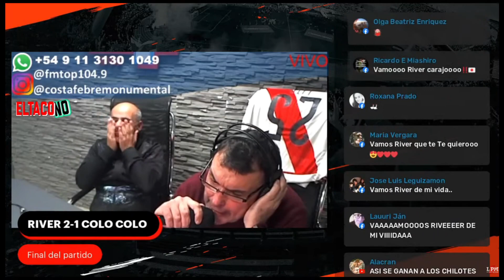📻 Colo Colo 1-2 RIVER Relato Lito Costa Febre Copa Libertadores 2022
Colo Colo 1 River Plate 2 Copa Libertadores Lito Costa Febre
82' M. Suarez 0:00
88' E. Barco 1:40
90(+1)' J. Lucero 3:15